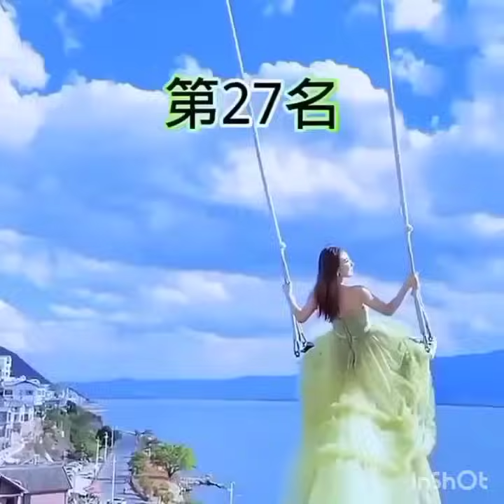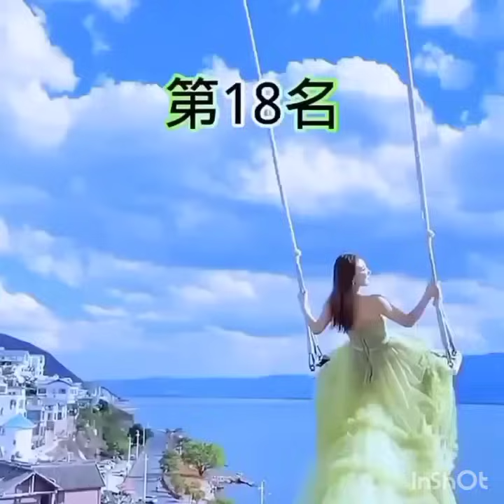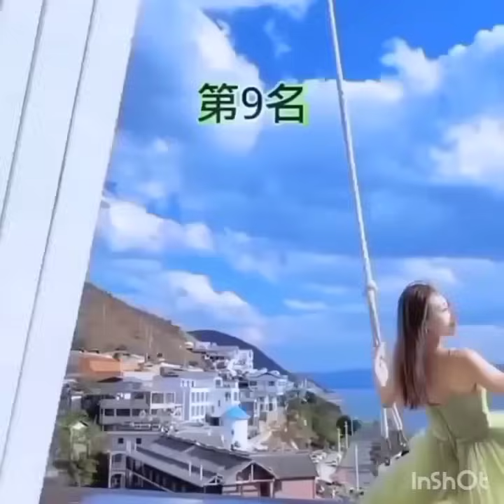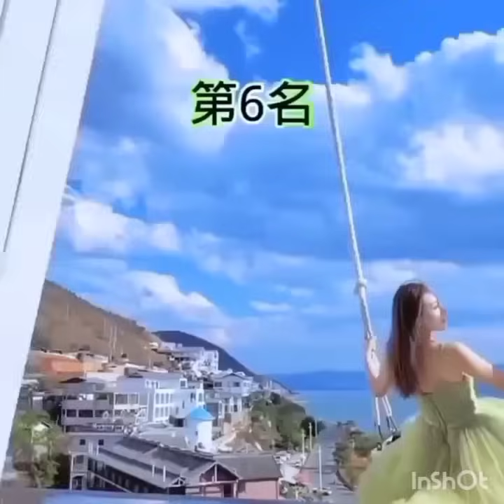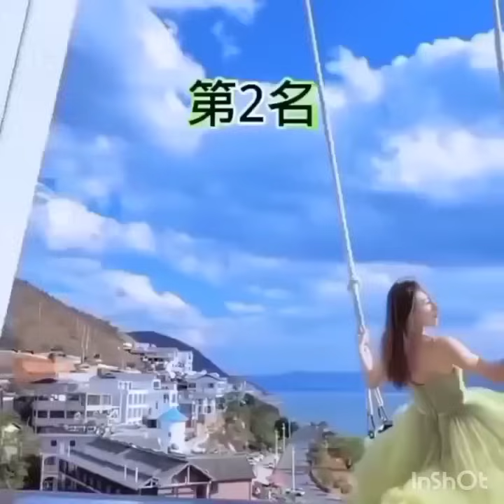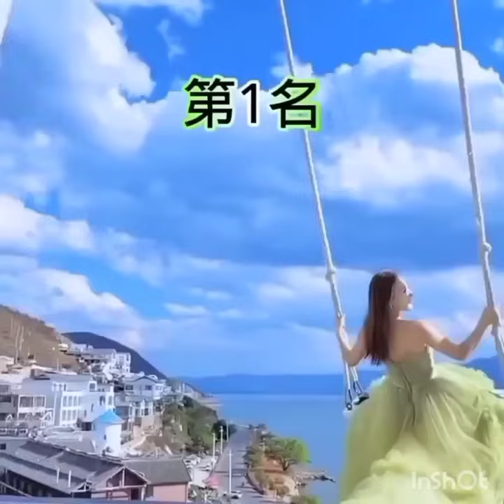New Gadgets!😍Smart Appliances, Kitchen toole🙏Makeup/Beautyأدوات منزلية صينيةNew Gadgets!😍Smart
New Gadgets!😍Smart Appliances, Kitchen toole🙏Makeup/Beautyأدوات منزلية صينية
أحدث الأدوات والأجهزة والأفكار الهائلة لتنظيم وتنظيف منزلك💥 لن تستغني عنها بعد الآن😍 smart appliance

ngfurniture